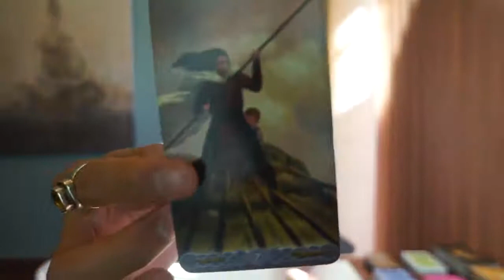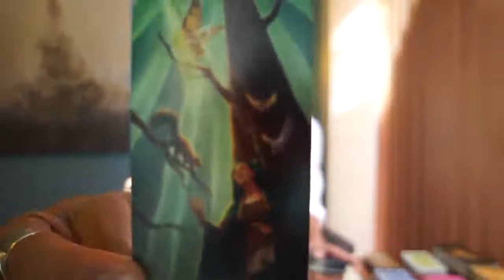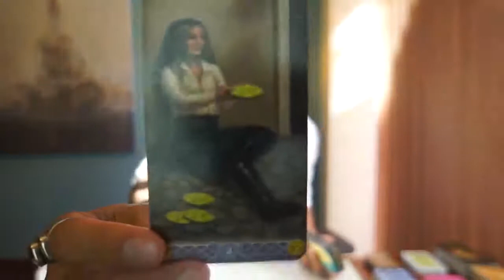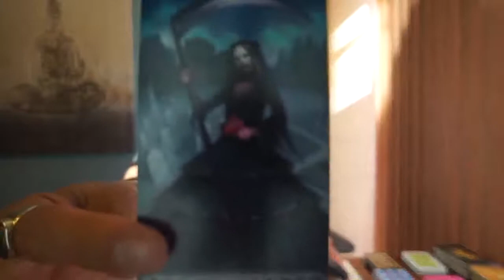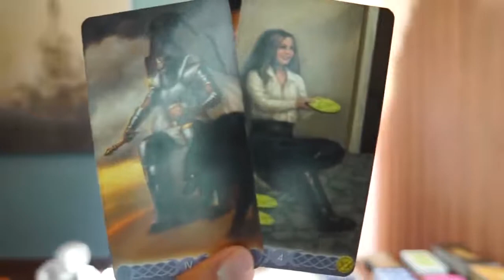VIRGO WEEKDAY " EXPOSING SOULMATE TRUE FEELINGS " NOVEMBER 6 12 TAROT READING | EAT READ LOVE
CHITCHAT CHANNEL LINK:
GO FUND ME: